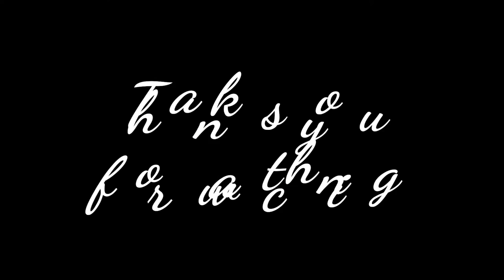Booty Shake | Dance Video | Tony Kakkar | Sonu Kakkar | choreo | neelam | next step haridwar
11. Daimond da challa💣